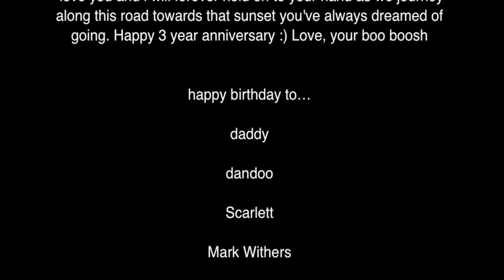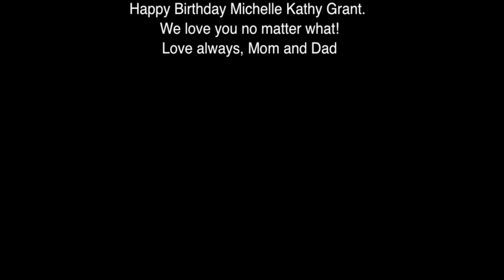I Knew This Would Be Love - Kina Grannis & Imaginary Future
Imaginary Future (who you may recognize if you've seen me on tour) kindly let me steal a verse from this song so we could sing it as a duet. Check out the original version as well, along with his new album, where I had the honor of singing all the harmonies :)

LYRICS

It's funny how we met on the telephone
You and I on the edge of the unknown
Oh, in only a moment's time
I knew my heart was yours and yours was mine

When I saw you waiting at your place
Something felt familiar in your face
Oh, you smiled as if to say
I knew my heart was yours from the first day

We were right
We stood through it all
Holding tight
Whenever we fall
What we found is second to none
I knew, I knew, I knew this would be love

There were days when I thought I'd lost you
I read the letter aloud, what could I do?
Now, we're right back where we belong
Don't second guess your heart, it's never wrong

CHORUS